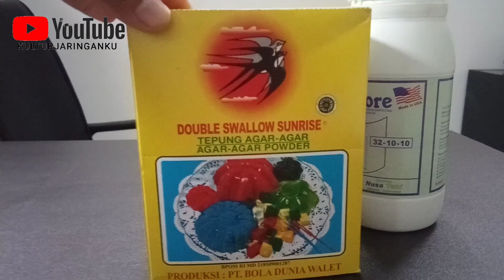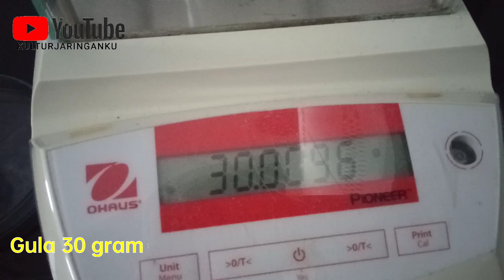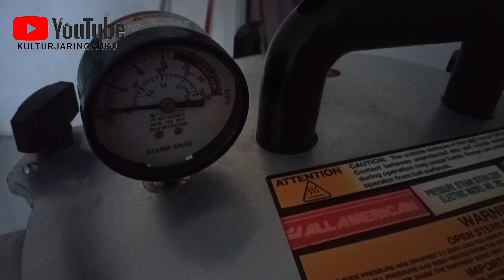PEMBUATAN MEDIA KULTUR JARINGAN ANGGREK SEDERHANA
Video Sub Kultur Anggrek Dendrobium